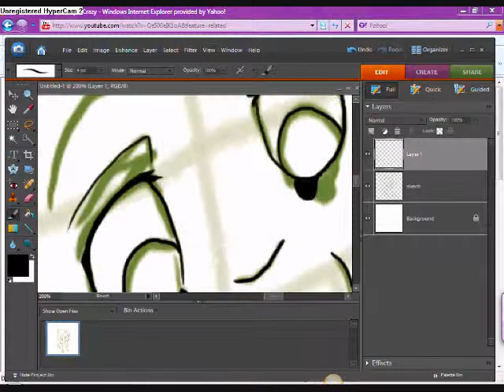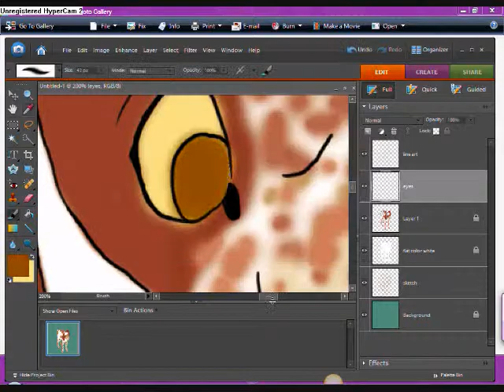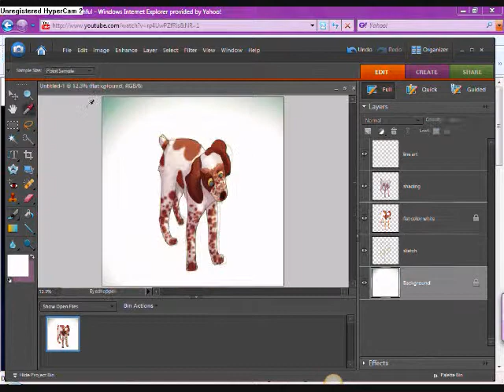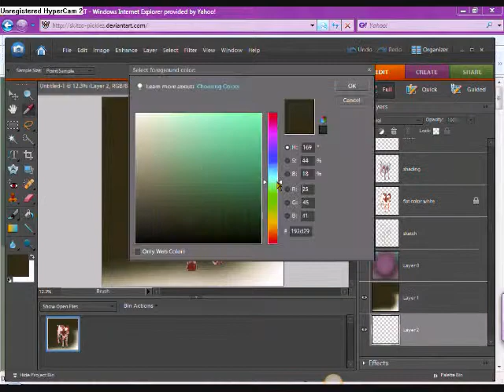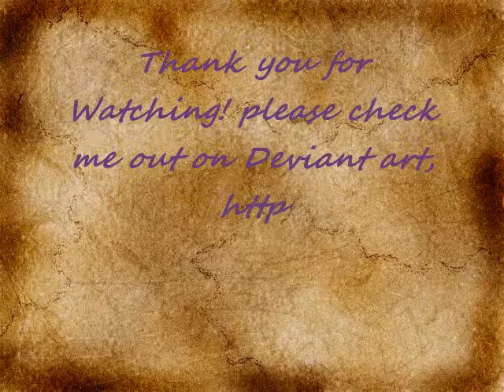[Do you see what i see]{Drawing Video}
This is a recording of my newest peice, Do you see what i see?

Just a cute brittany spaniel puppy out training, and she stumbles upon a pond, and sees her reflection.

I know the background sucks, but the shading is good no?

And look through my videos to see some old speedpaints if you want, but i will be doing more new ones now (: thanks a bunch!
Anyway, please check me out on deviant art, for more drawings'